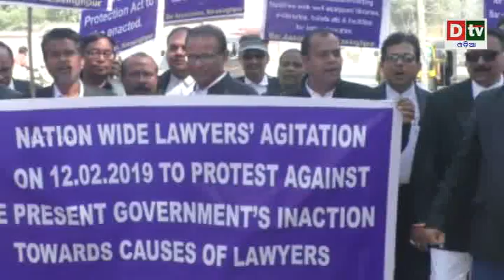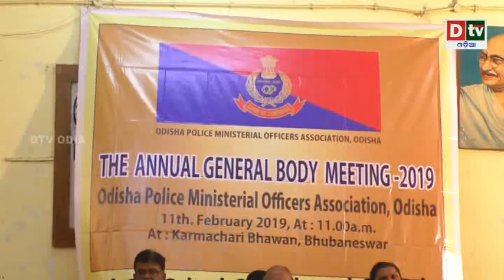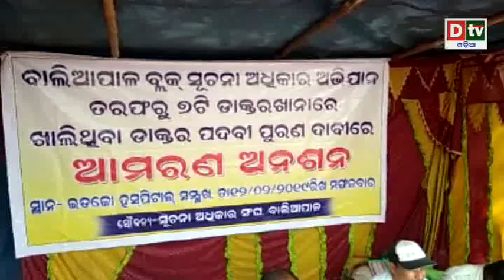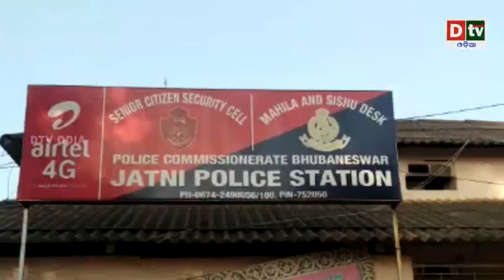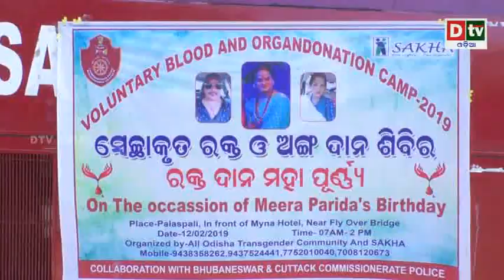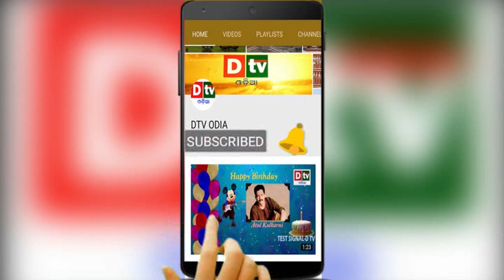AJIRA KHABARA@ 12.02.2019 | ଆଜିର ଖବର I Odia news live updates#DtvOdia